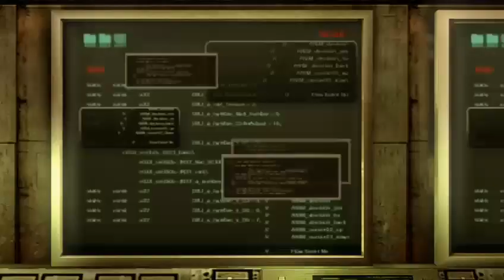They call me the meat Grinder (Resident Evil Revelations Part 5)